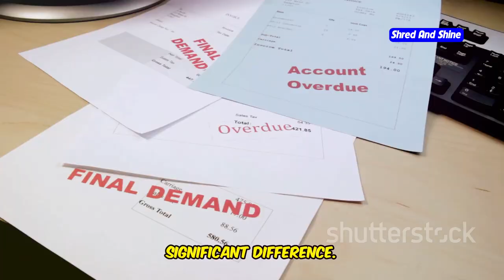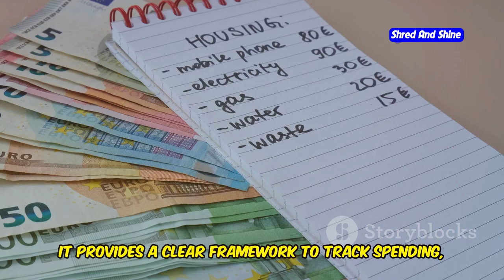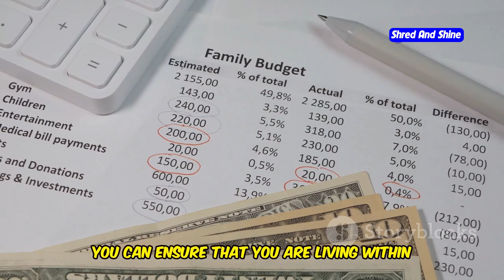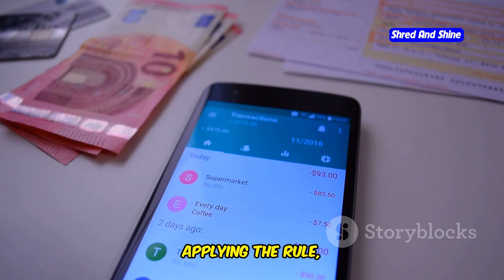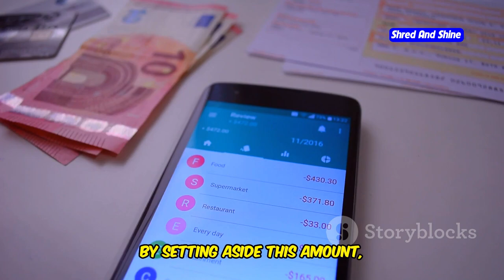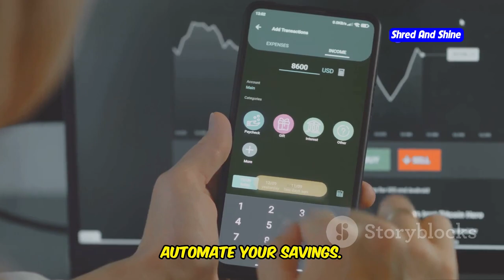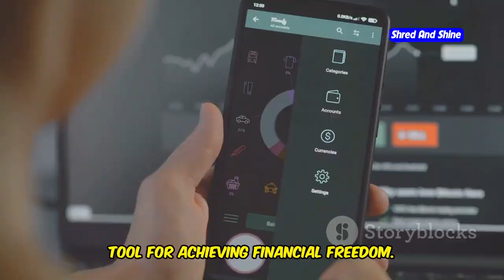The 50/30/20 rule of thumb for budgeting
In this video, we break down the 50/30/20 rule of thumb for budgeting, one of the easiest and most effective ways to manage your finances. Whether you're new to budgeting or looking for budgeting tips to improve your money management, this guide will explain everything you need to know about the 50/30/20 rule. Learn how to allocate 50% of your income to needs, 30% to wants, and 20% to savings and debt repayment. This budgeting rule of thumb is perfect for beginners and those looking for a simple yet powerful budgeting strategy. Follow our step-by-step explanation of the 50/30/20 budgeting rule, and get practical tips on how to apply it to your life. If you're looking for an easy way to create a budgeting plan, this is the video for you!

Don’t miss out on learning the 50/30/20 rule explained clearly and simply – a must-watch for anyone starting their budgeting 101 journey or looking for a savings rule of thumb to optimize their finances.

OUTLINE:
00:00:00 Drowning in Debt?
00:02:20 Your Path to Financial Freedom
00:02:41 Why the 50/30/20 Rule Works
00:03:02 Applying the 50/30/20 Rule
00:06:11 Common Mistakes and How to Avoid Them
00:07:48 Bonus Tips for the 50/30/20 Budget
00:08:18 Take Control of Your Money Today!